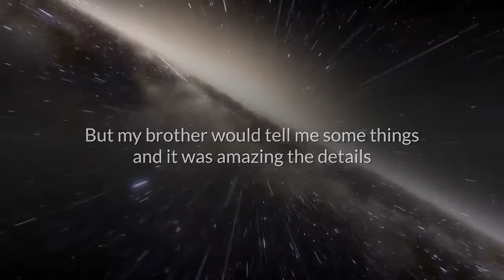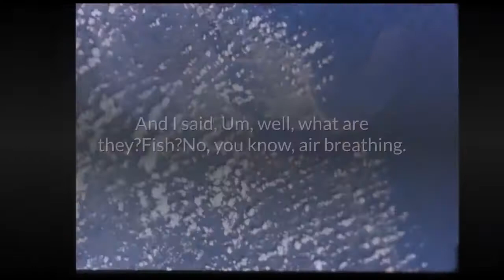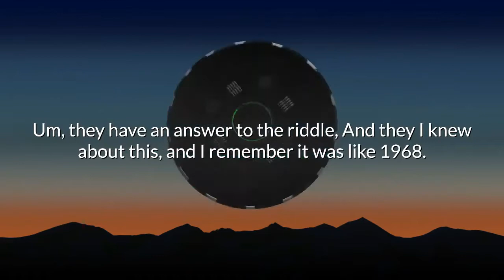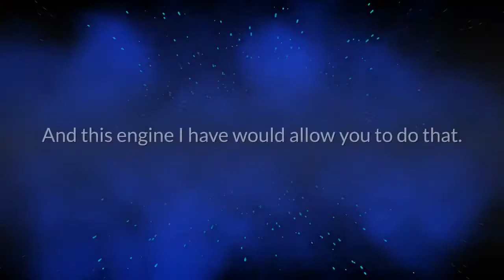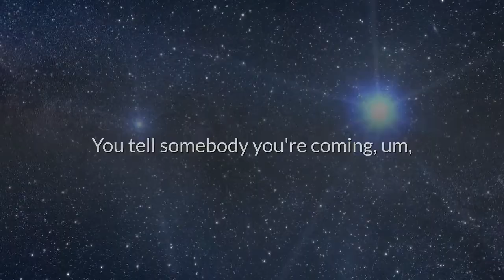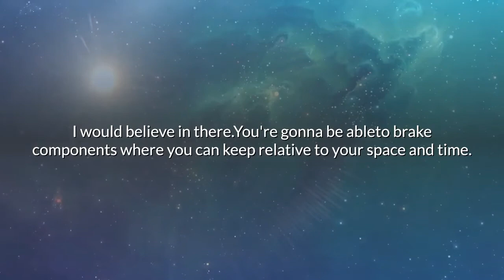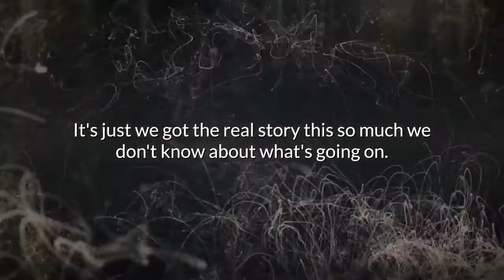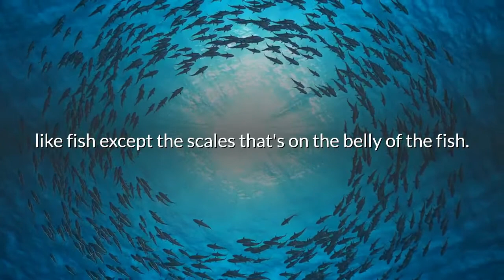Connections to Another World With David Adair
The Psychedelic Journal

Credit David Adair